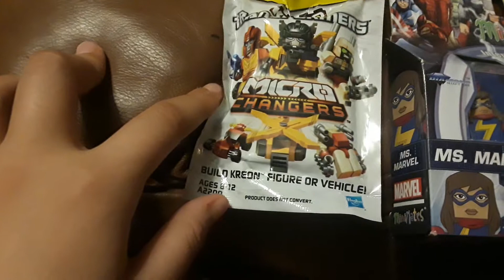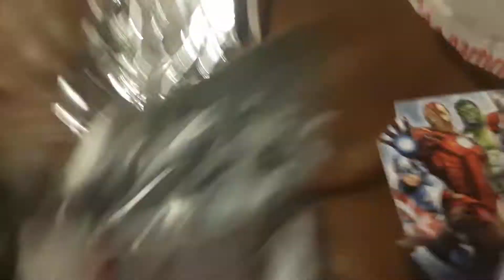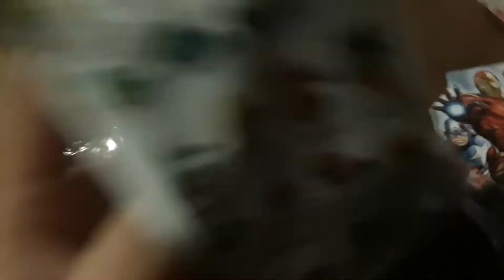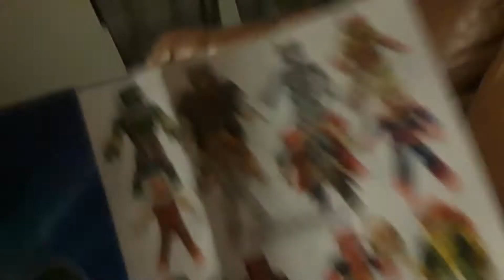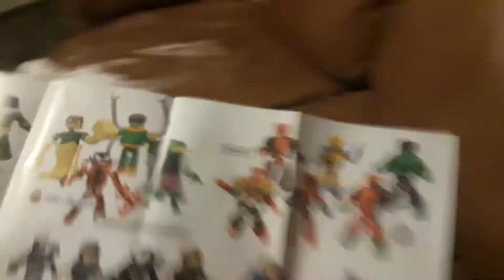This is the toys I got from Walgreens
Thank you guys so much for watching my videos all this time and I want to hit 12 subscribers can you please do that and also I'll give it give away and thank you my to my friend Joey who helped me with my first video but you guys know my other YouTube channel got deleted so I can make a new one and this is my new channel I have four YouTube channels but I really don't use them but anyways thank you guys for everything would you guys did for me